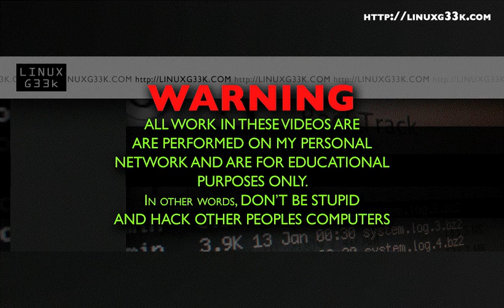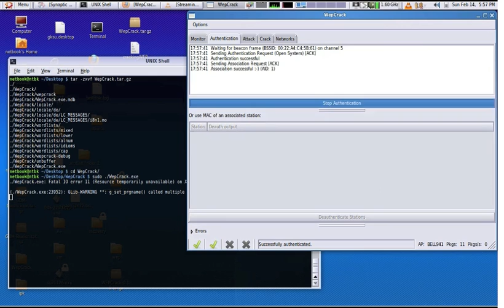Crack Wep Encryption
So you have your network setup all just the way you like it, Internet all over your house or office.
You put a hard to guess password on your WIFI network and for encryption you used WEP, or
your router came preconfigured with a default password.  Prime example of it is Bell Sympatico
which has WIFI turned on by default with WEP encryption.  Little did you know but WEP can be
cracked very easily with just few tools.

I will demonstrate in the video below how easy it is to crack a WEP protected network.

Tools I will be using AirCrack-ng, Airoplay and WepCrackGUI which can all be found on sourceforge.net

I would suggest  you also install all the PenTesting utils from my site

The computer I am using to do this is my tiny little Acer Aspire One 10″ which has a Atheros WIFI
chipset which is great for putting it into Monitor mode which is needed by Aircrackng.